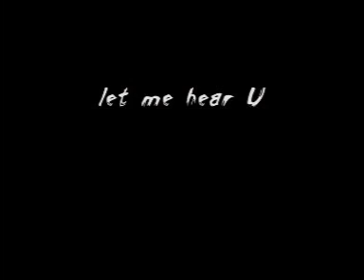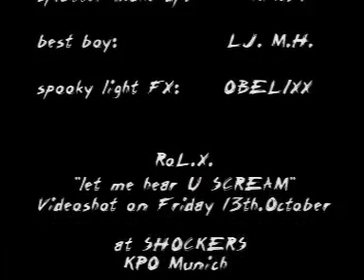DJ LXR Scream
Babylon Club Munich Germany in the Year 2000 from the Scream CD